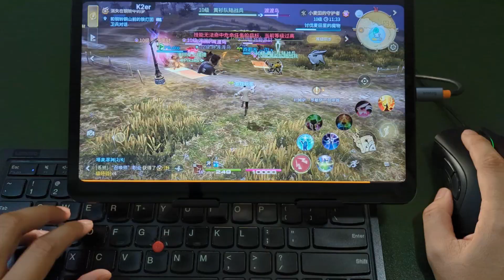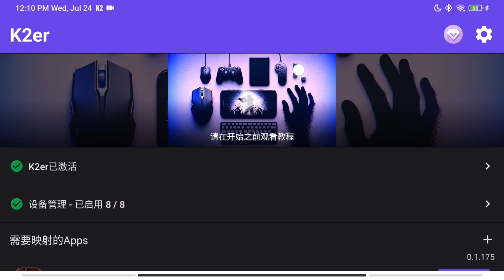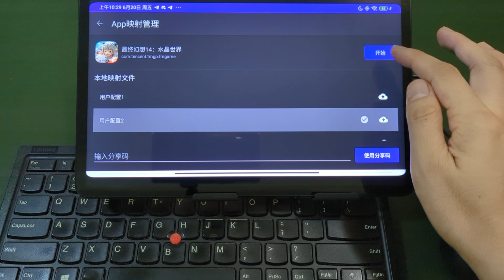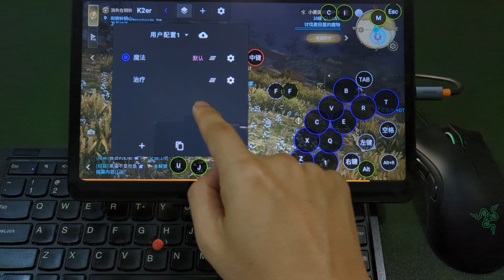【FF14手游】最终幻想14手游键鼠映射完整攻略 - K2er让手机秒变电脑！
欢迎来到最终幻想14手游键鼠操控完整教程！🎮
在这个详细的教程中，我将向您展示如何使用K2er软件在安卓手机和平板上完美运行键鼠操控，让您的FF14手游体验媲美PC端！
📱 支持设备：

安卓手机（任何型号）
安卓平板
支持HDMI输出的设备可连接电视

⌨️ 本教程包含：

K2er软件下载安装激活
键鼠连接设置（蓝牙/有线）
多合一组合键配置技巧
滑动技能完美映射方案
多职业场景快速切换
鼠标视角控制优化
延迟问题解决方案

🔥 特色功能：

零延迟操控体验
WASD移动完美适配
鼠标中键视角控制
自动鼠标显隐功能
多场景配置管理
快捷键自定义设置

无论您是FF14新手还是老玩家，这个教程都能帮您在手机上获得最佳的游戏体验！